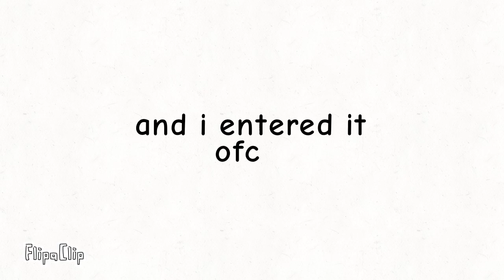yes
check my fren's channel out!

the map